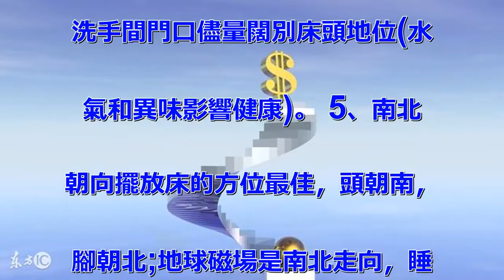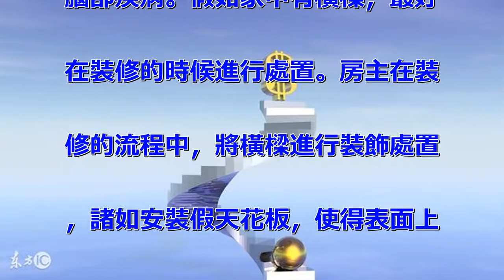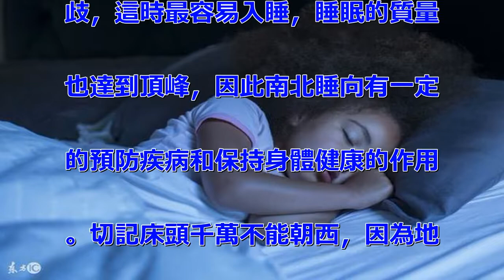睡覺頭朝這個方向最好，年前有望旺財旺運，好運不斷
一半左右的時間，睡床風水占得好
，有利於睡眠同時，也會給我們帶
來好運。 1、床頭不對門。 2
、床頭靠牆(實體牆最好，但是要
避免床頭後面是衛生間或許廚房)
。 3、床頭不對窗戶，也不背靠
窗戶。 4、依據臥房平面布局進
行最優化的擺放，普通床頭宜有背
景(睡得安穩不受打攪)，套臥的
洗手間門口儘量闊別床頭地位(水
氣和異味影響健康)。 5、南北
朝向擺放床的方位最佳，頭朝南，
腳朝北;地球磁場是南北走向，睡
覺的時候應該跟磁場一致，如許有
利於就寢的調理。 風水學上就有
「橫樑壓頂」是很不吉利的，所謂
橫樑壓頂，指的是們坐臥的地方，
頭頂上恰好是橫樑，這種情況在風
水上就叫「橫樑壓頂」。 如許會
對的健康發生影響，該當儘量避免
。風水學以為如許會給的頭部健康
形成侵害，比如說頭暈、頭痛、失
眠等症狀，還會以及惹起別的種種
腦部疾病。假如家中有橫樑，最好
在裝修的時候進行處置。房主在裝
修的流程中，將橫樑進行裝飾處置
，諸如安裝假天花板，使得表面上
根本看不到橫樑壓頂，就能夠把危
害減輕到最小。 床位以南北朝向
為宜，這樣順著地磁引力。 如果
睡覺的頭部朝向南方或者北方的話
，有利於身體健康，因為的血液循
環系統中，主動脈和大靜脈由的頭
部向腳分歧。當體朝向南北睡時，
主動脈和大靜脈走向，體的睡向和
地球南北的磁力線目標三者出現分
歧，這時最容易入睡，睡眠的質量
也達到頂峰，因此南北睡向有一定
的預防疾病和保持身體健康的作用
。切記床頭千萬不能朝西，因為地
球自轉是自西向東，這時頭若是朝
西，會導致血液直衝頭頂，造成睡
覺不安穩的狀況。反之，如果頭如
果朝東的話，則會使睡得安穩。